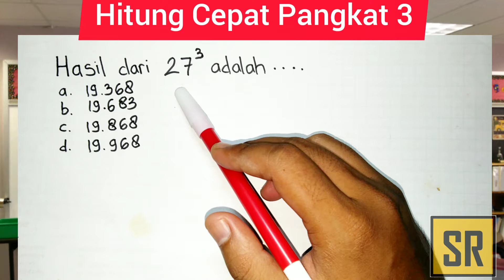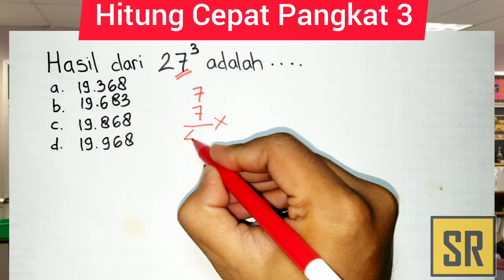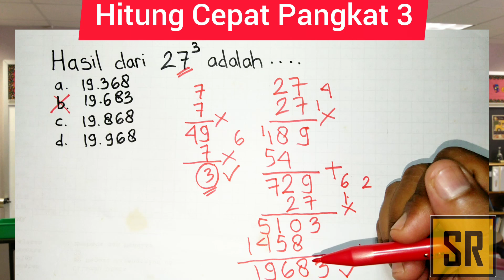Belajar Matematika - Pangkat 3 Cara Cepat dan Mudah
Video matematika dasar kali ini membahas pangkat 3 cara cepat dan mudah. Materi pangkat 3 dan akar pangkat 3 dan pangkat 3 cara cepat serta pangkat 3 dari 1 sampai 100 dan juga pangkat 3 1 sampai 10 serta pangkat 3 dari 512 dan juga pangkat 3 dari 729 juga pangkat 3 akar pangkat 3 dan pangkat 3 matematika bahkan pangkat 3 aljabar merupakan materi yang dipelajari dalam matematika. Video ini dapat dijadikan referensi bagi kamu yang aka belajar akar pangkat 3 bilangan desimal dan akar pangkat 3 bilangan ratusan juga bilangan pangkat 3 serta belajar akar pangkat 3 dan juga bilangan pangkat 3 kelas 5 serta cara belajar pangkat 3. Ada juga materi akar pangkat 3 cara cepat dan cara menghitung pangkat 3 juga cara memfaktorkan pangkat 3 da juga menghitung akar pangkat 3 dengan cepat serta cara mencari pangkat 3 dengan cepat bahkan pangkat 3 dari 1 sampai 10 dan pangkat 3 dari 5832.